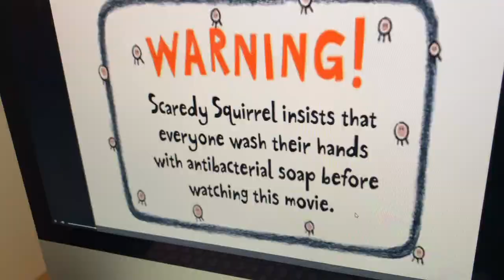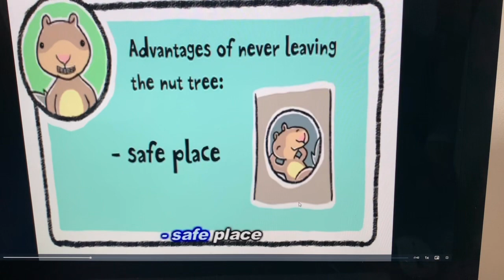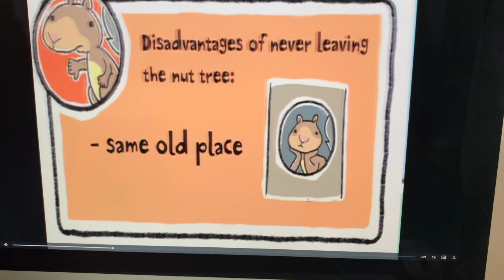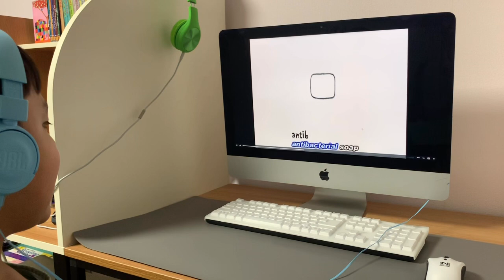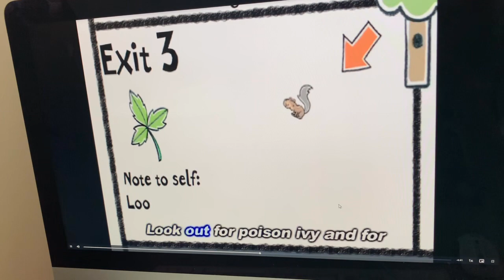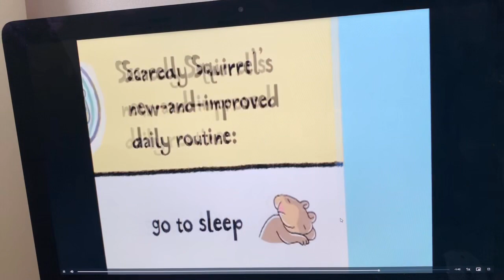Scaredy Squirrel Scholastic DVD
one of Joon's favorite stories